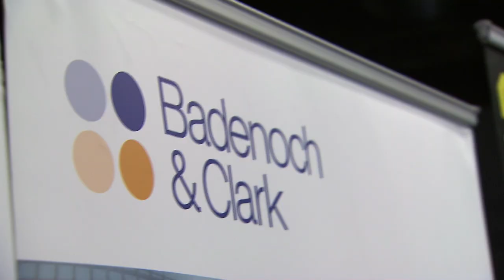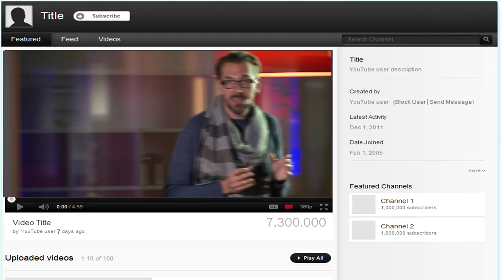'Who's up NXT?': better understanding a future that is already here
How can we embrace the upcoming next generation and learn from their perception of the world around us? With ‘Who’s up NXT?’ Joeri Van Den Bergh (Insites Consulting) sheds a light on the gaps between generations.
This interactive session involved customers of our Professional staffing divisions. Our goal: better understanding a future that is already here.